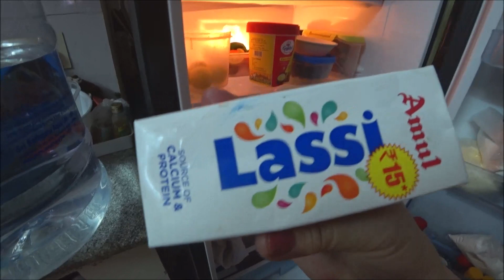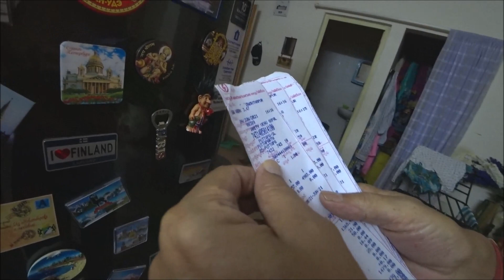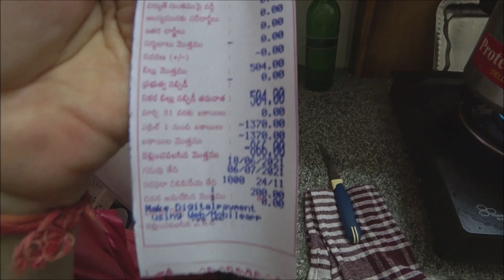271. Впервые пробую Water apple, водяное яблоко. Тыквенный суп пюре. Счет за электричество в Индии.